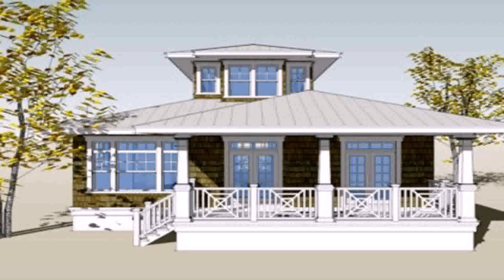Small Bungalow House Floor Plan Philippines - Gif Maker DaddyGif.com (see description)